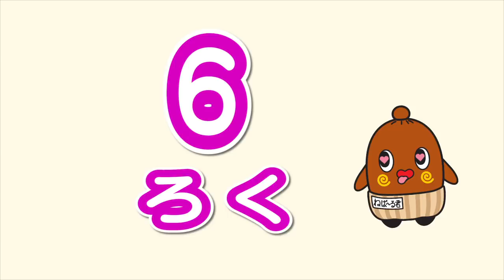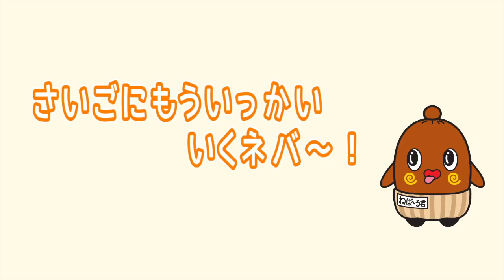すうじの歌12345［ねば〜る君のうた］ ねばねばTV 【nebaarukun】